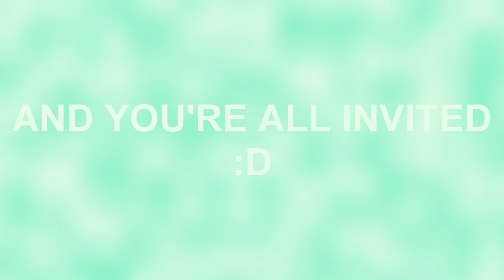[TAR] Naveen's throwing a party...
AND YOU'RE ALL INVITED.

(YES YOUTUBE. THAT THUMBNAIL IS SUCH LOVE. :3)

Haha, I had an epiphany during school today. And so came this. Let me know if you want to attend :D (It'll be funnnnn. )

I'm thinking actual date of party will be next Friday. So be there. xD

Guest List-
Naveen (Meh. ^_^)
Little Creek (Lucida0Lownes)
Yuki (puppyeyes92)
Eilonwy (64punkgirl64)
Cindy (UsagiTsukinoMoon)
Mowgli (KagomeSenpai)
Tuptim (xxAlicexAuroraxx)
Kuzco (ShamikoUchiha
Belle (albuzza93)
Lilo (Bleedgirl87)
Hiccup (dramamwickedrocker)
Gabriel (Sorceress178)
Emily (SailorChessie)